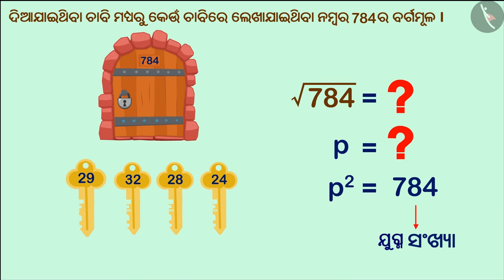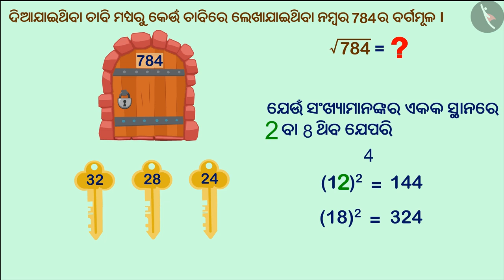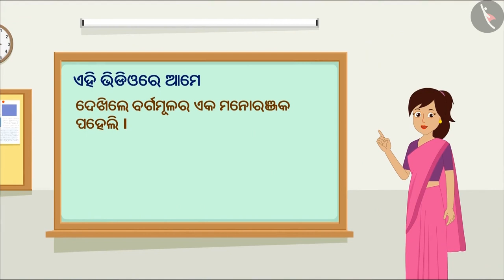ସଂଖ୍ୟାମାନଙ୍କର ବର୍ଗମୂଳ|Part 3/3|Square root of a number|Odia|Class 8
Class 8 | ସଂଖ୍ୟାମାନଙ୍କର ବର୍ଗମୂଳ|Part 3/3|Square root of a number|Odia|Class 8

TicTacLearn Video
Interactive Videos